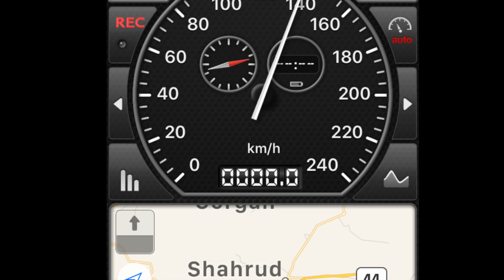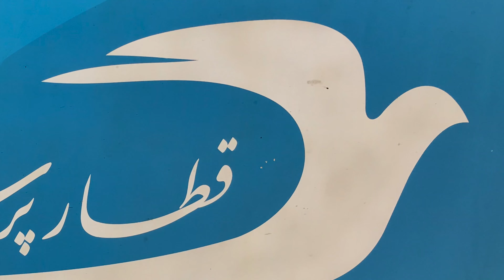IRAN Mashhad-Tehran Day Train 4-2019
At Mashhad Railway Station from 6:00 to 8:00 in the morning then from Mashhad to Tehran during day with BonRail Parastou train with breakfast and lunch service at your place. 920km in 10:35h